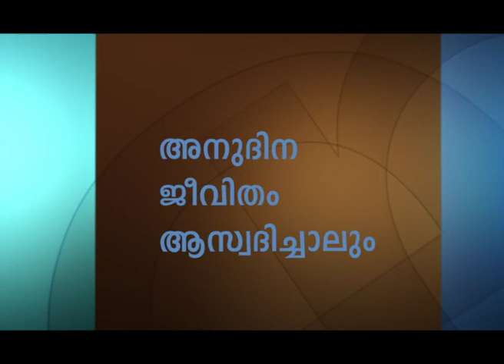പ്രാർത്ഥനയ്‌ക്ക് ഏഴു തടസ്സങ്ങൾ - Seven Hindrances To Prayer Part 3 - Joyce Meyer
Seven Hindrances To Prayer Malayalam
പ്രാർത്ഥനയ്‌ക്ക് ഏഴു തടസ്സങ്ങൾ